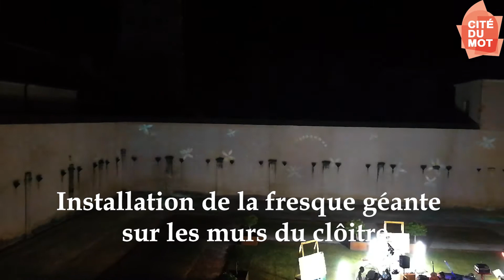Cité du mot - Rétrospective soirée ligérienne - Concert de Rotor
Filmé dans le Cloître du Prieuré à La Charité sur Loire, en première de vidéo la performance musique peinture & textes "Ligérien.ne.s", suivie d'un extrait du concert mis en image de Rotor. Mise en image du Cloître : "Toile de lumière" de Patrick Rimoux, Vidéo et montage : Sylvain Alizon, organisé par la Cité du Mot.